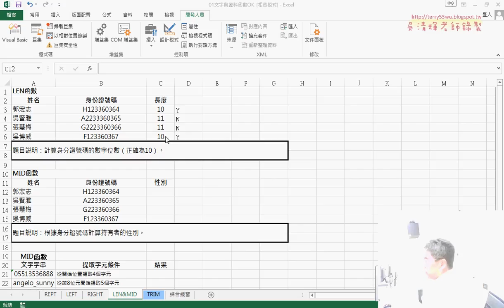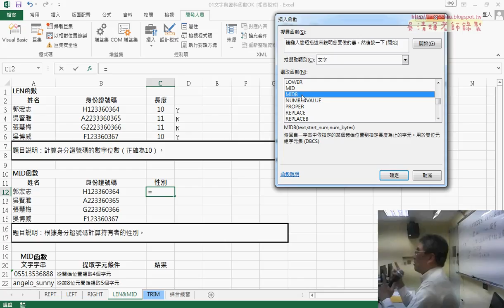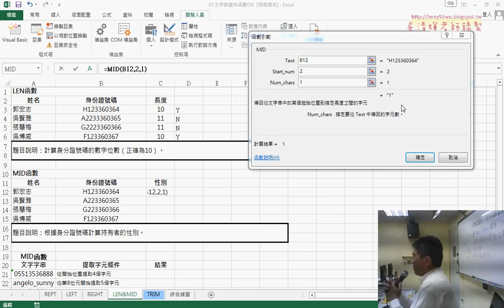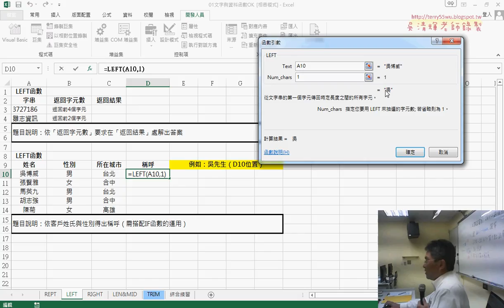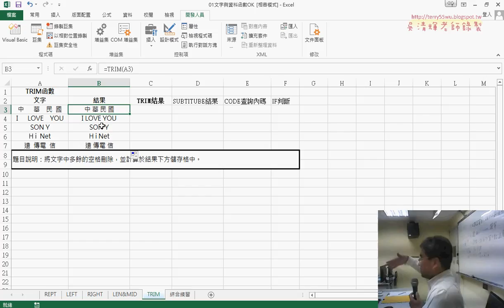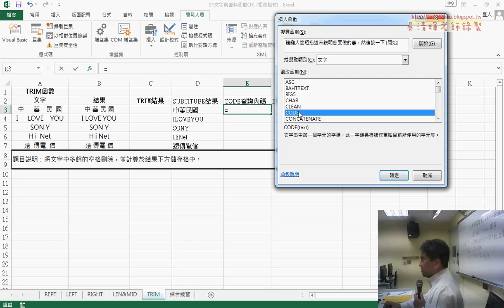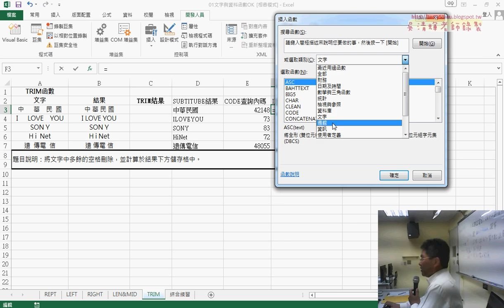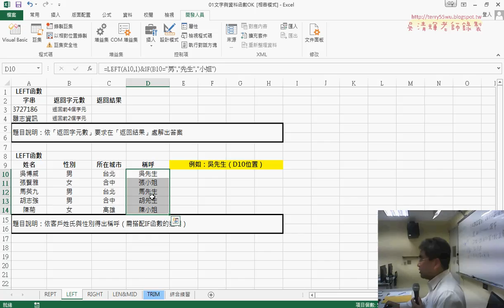03 文字轉數字與去除空白說明